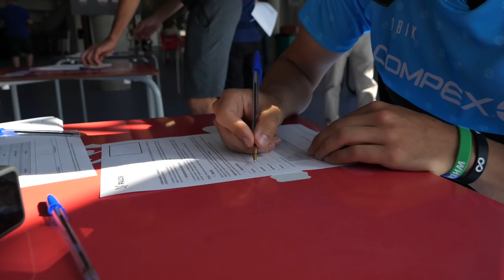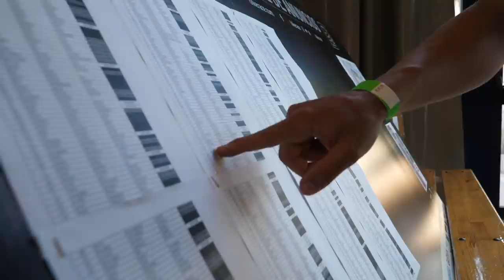¡DE VUELTA A LAS COMPETICIONES! | CON "NUEVA" BICI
Así es, hemos tenido que esperar hasta finales de junio para poder volver a enfundarnos un dorsal después del pasado Campeonato de España de CX. Además será por todo lo alto. En una carrera por etapas de 3 días en la que acumularemos casi 200km con más de 5.000m positivos.

Mañana arranca esta nueva aventura, la cual os compartiré con vídeos diarios. Así que estad atentos al canal ;)